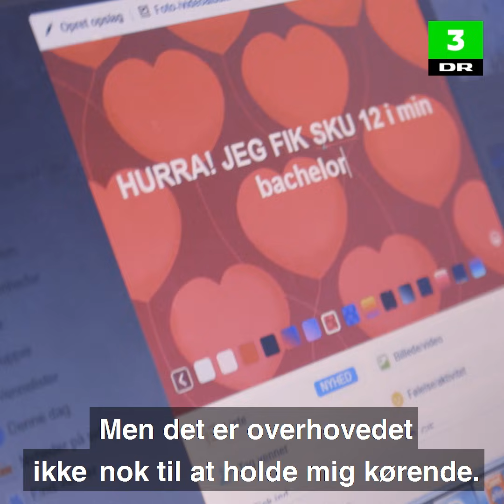Livet som digital junkie | DR3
“Jeg ville bare ønske, jeg ikke var afhængig af det her lort”
Anders har taget ekstreme midler i brug for at få sine likes.